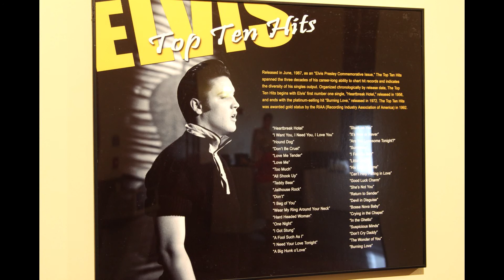Elvis: Grace & Grit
Before the days of Elvis wannabes and before the plethora of Elvis look alikes, there was Elvis.
These behind-the-scenes candids and on-air photographs document Elvis before the Las Vegas years. Curated from the CBS Photo Archives, the exhibit examines the young and feisty, talented and sexy Elvis Presley who revolutionized pop music.

On exhibit thru Sept. 7, 2013